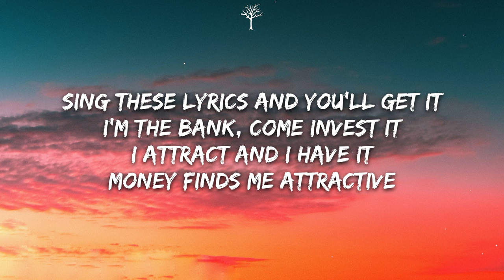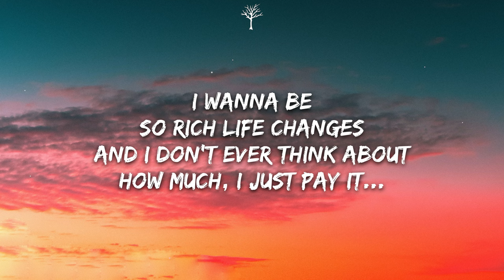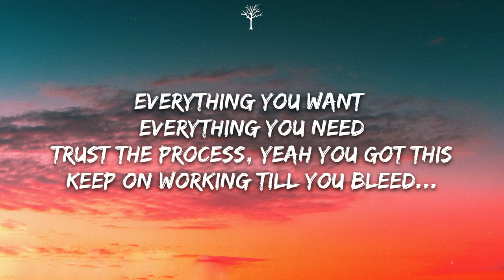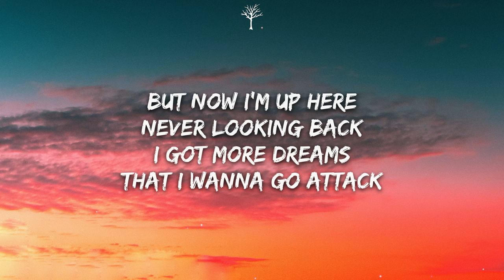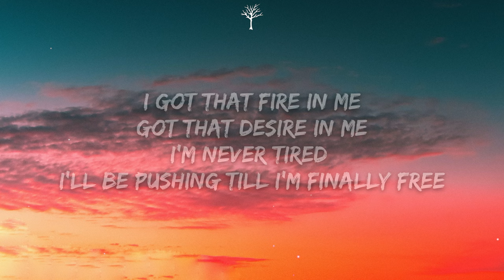NEFFEX - Modest (Lyrics)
🎤Lyrics:

I like to get paid
That's why I work everyday-
I'll be making money till I'm in my grave-
I'll buy time with my money
Laughin’ to the bank cuz its funny
The money keep coming...
I manifest it
Sing these lyrics and you'll get it
I'm the bank, come invest it
I attract and I have it
Money finds me attractive

I'm the type to make commas turn a profit
Willy Wonka
But it ain't chocolate
Yeah, I'm just being honest
I work for this shit...
I'm usually modest
But this beat lit
So I'm going off thoughtless
Talking my shit...
Yeah imma be the hottest
Designer in drip
I’m just comin with the rawness
I gotta admit…
That I'm usually modest
(But I work hard for my shit)

I'll do the work
Yeah, I'll do it till it hurts
I'll invest in my future, I'll invest in the purse...
I wanna be so rich life changes
And I don't ever think about how much, I just pay it...
Yeah, that's the dream
Live on top, don't stop till you got everything
But there's balance...
Cuz this life is a challenge...
You gotta live in the now while building up the callus, uh…
Willy Wonka
I'm usually modest
Talking my shit...

It's not about the destination
It's about the journey
So keep working till it's hurting, cuz that's when you start deserving
Trust the process, yeah you got this
Keep on working till you bleed...
Yeah I've been there
Yeah I've done that
10 long years
Of breaking my back
But now I'm up here
I got more dreams that I wanna go attack

I'll keep goin
I can prove just what i'm made of
I got that fire in me
Got that desire in me
I'm never tired
I'll be pushing till I'm finally free
I was made to break away from the pack
To challenge, to fight, and to carve my own path
This world wasn't made for the weak, they don't last
Survival of the fittest, so be vicious and attack

Willy Wonka
I'm usually modest
Talking my shit...